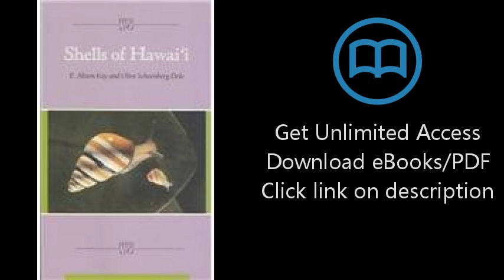Download Kay: Shells of Hawai'i [P.D.F]